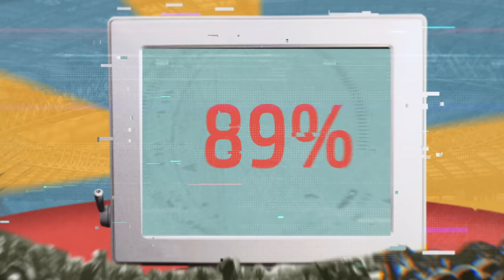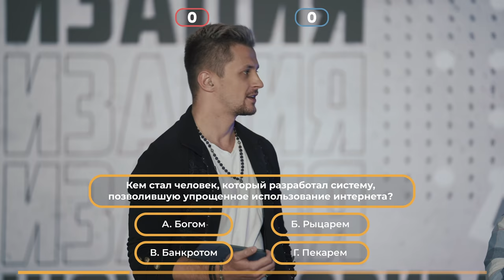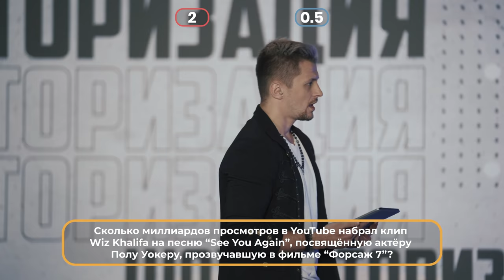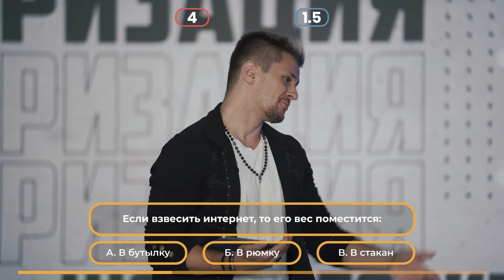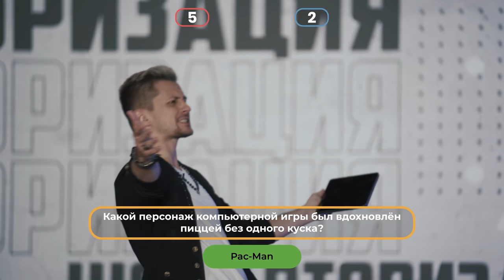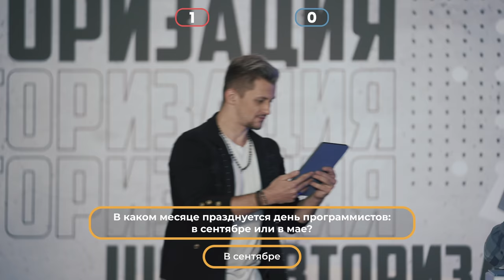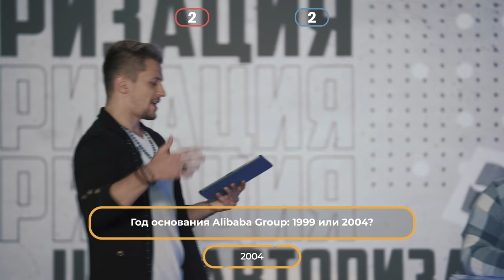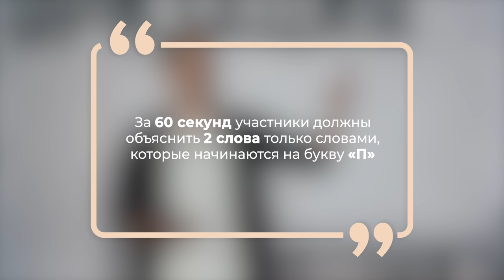Пухляш против Куличкова. Шоу Авторизация. Алексей Куличков, Дима Красилов и TERNOVOY. Танцы и Песни.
Сегодня в Шоу "Авторизация" мы узнаем, сможет ли ведущий и фотограф одолеть танцора и певца?

Авторизация - шоу про Интернет и высокие технологии. Пройди авторизацию с друзьями и докажи, что ты лучший.

Ведущий шоу - Виктор Бутусов
ТОП-100 лучших ведущих России @top100awards
Участник COMEDY BATLLE, Открытый микрофон ТНТ, Х ФАКТОР Казахстан, КВН.

Докажи, что ты лучший в интернет-цивилизации.
Мир увидит, кто круче, на шоу Авторизация.

Сегодня сразятся:
Дмитрий Красилов – молодой харизматичный актер и танцор, получивший мировую известность благодаря участию в клипе группы Little Big. Забавный рыжебородый толстяк в голубом велюровом комбинезоне смог покорить сердца миллионов зрителей даже несмотря на отмену «Евровидения – 2020».

Андрей Наконечный - актёр кино.

TERNOVOY (ex-TERRY)
Артист музыкального лейбла BlackStar. Победитель шоу «ПЕСНИ» на ТНТ. Треки, которые TERNOVOY (еще под именем Terry) исполнил на проекте плотно оккупировали первые места чартов. Артист владеет несколькими разными стилями читки, а также использует вокал в своих песнях.
Шоу «ПЕСНИ» - не первая попытка TERNOVOY попасть на BlackStar. Ранее он уже принимал участие в кастинге “Молодая Кровь”, чтобы попасть на лейбл. На отборы ТНТ Terry ушел с целью попасть в команду Тимати. Живые выступления артиста это качественное live-шоу, где артист прекрасно работает с залом, взаимодействует с публикой и исполняет полноценную программу включающую его топ-хиты и новые синглы.
2018-й год стал для TERNOVOY годом триумфа, помимо победы в шоу «ПЕСНИ» на ТНТ, TERNOVOY выступил хэдлайнером тура «ПЕСНИ» в рамках которого выступил в более чем 100 городах России, СНГ и Европы.

Алексей Николаевич Куличков - российский шоумен, телеведущий, актёр, наиболее известен по программе «Такси», выходившей на ТНТ (2005—2009). Ведущий программы Первая передача на НТВ.

При поддержке Координационного центра доменов .RU/.РФ — администратора национальных доменов верхнего уровня .RU и .РФ